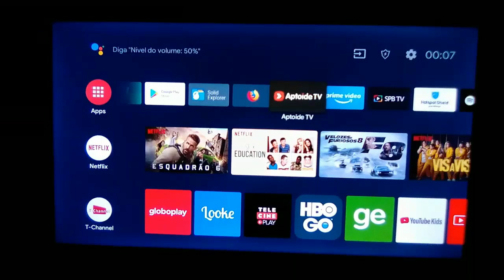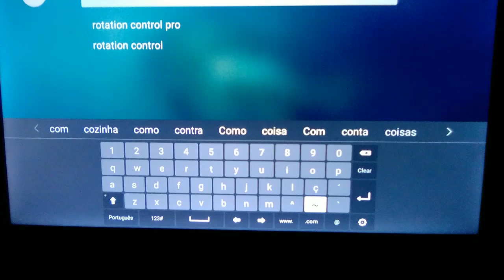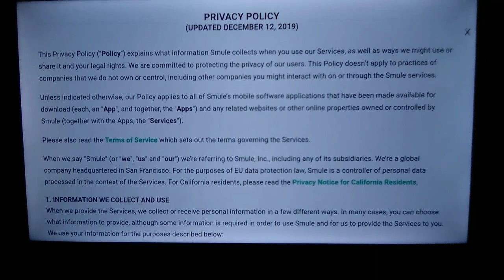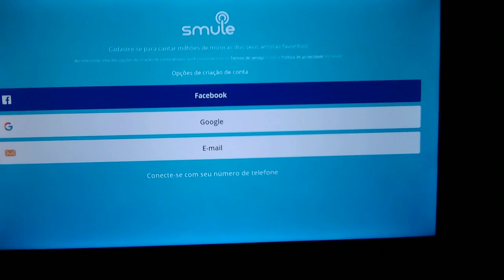Gire a Tela da Smart Tv Android Com Esse App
Smart Tv utilizada no vídeo TCL 40S6500

Se tiver duvidas da tv e outros deixa comentário no